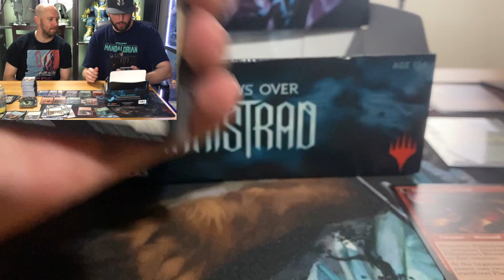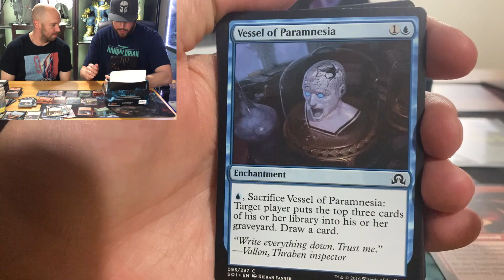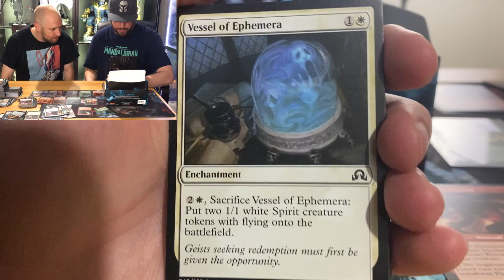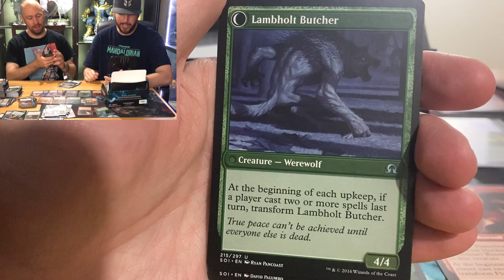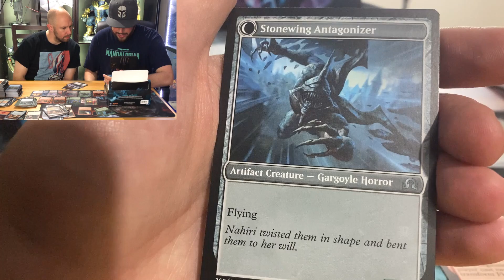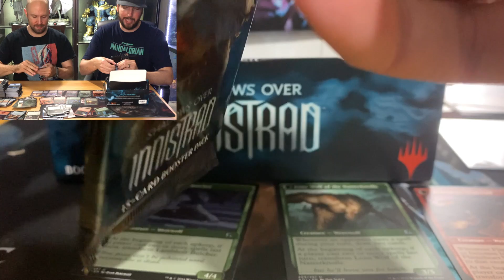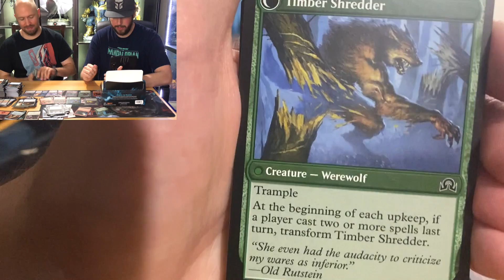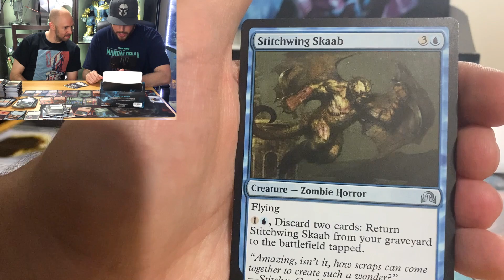Shadows Over Innistrad Booster Box OPENING | PART 3 Magic: The Gathering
Here is the final part to the Shadows Over Innistrad Booster Box! Enjoy the shenanigans!